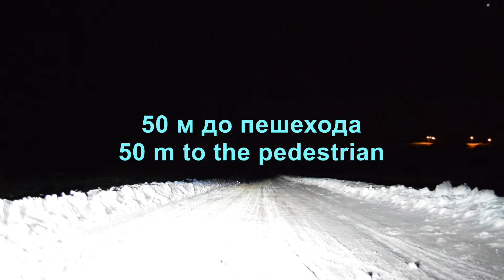А7: Тест светоотражающих наклеек....Reflective stickers test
Светоотражающие наклейки, дорожный жилет и дорогой рюкзак.
Reflective stickers, travel vest and backpack.